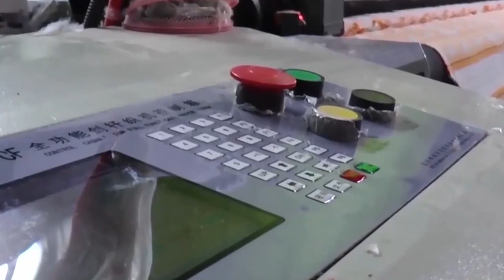The process of making Knitted Blanket and Towel in China Factory - How to make a Throw?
This video takes viewers on a tour of a factory in China that specializes in producing high-quality Knitted Blanket and Towel.
The video shows the step-by-step process of how the Knitted Blanket and Towel are made, from the initial designs to the final packaging.
Every week, we upload at least one movie about the production process of modern factories, and we share with you every wonderful process of creating items.
Please follow us, your likes and comments are the most encouraging to us.